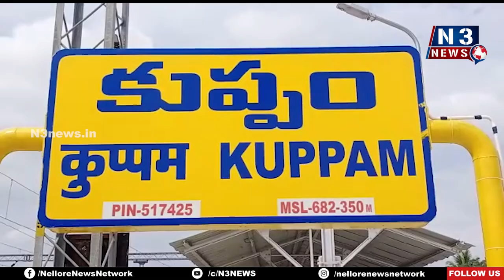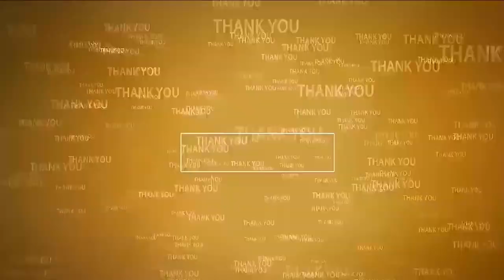కుప్పంలో ఫ్రీ హెల్త్ క్యాంప్‌...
- కార్మికుల‌కి ఉచితంగా చెక‌ప్‌లు, మందులు పంపిణీ